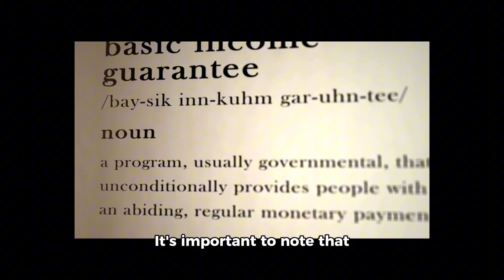YOUR company is a pyramid scheme!FTG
The League of Fire is an elaborate global ranking system where points are allocated to competitors when they successfully complete challenges related to chili pepper eating and extreme events. The League of Fire was established to bring together the chili-eating community and provide an official ranking of competitors. It is known as the world governing body for competitive chili-eating. Competitors participate in various challenges involving chili peppers and spicy foods to earn points and compete for titles like the World Chili Eating Champion, Americas Champion, and European Champion. One example involves individuals consuming super-spicy Carolina Reaper peppers, known for being one of the hottest peppers in the world. Participants endure physical pain and mental anguish as they push their limits in these chili-eating challenges.

A pyramid scheme is a fraudulent business model that recruits members through a promise of payments or services for enrolling others into the scheme, rather than providing any genuine investment or sale of products or services. Participants are encouraged to recruit others to join the scheme with the promise of high returns on their investment or recruitment efforts. The scheme works by new participants paying a fee to join, and then recruiting more participants who will also pay a fee. The structure resembles a pyramid, with the original promoter at the top, followed by multiple levels of recruits below. Eventually, the scheme collapses when it becomes unsustainable to recruit new members, leading to financial losses for the majority of participants. Pyramid schemes are illegal in many countries and can result in severe legal consequences for those involved in promoting or participating in them.